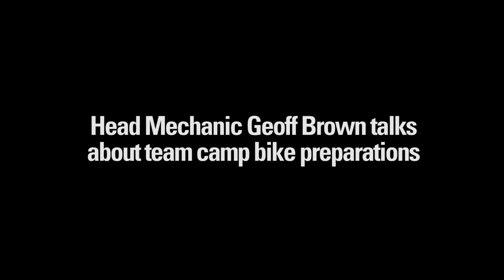Mechanics preparation at team camp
Garmin-Sharp-Barracuda mechanic Geoff Brown talks about the differences in wrenching at a team camp compared to the regular season.